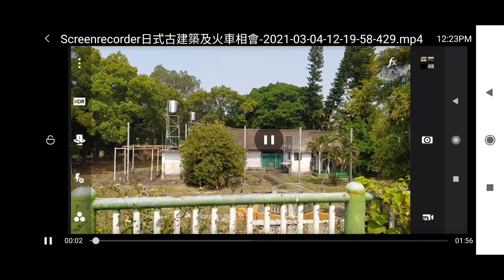2021 03 04gg